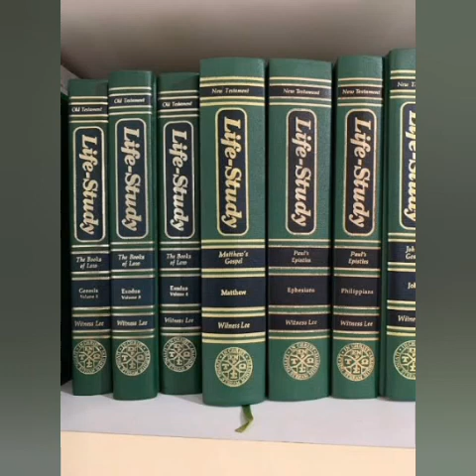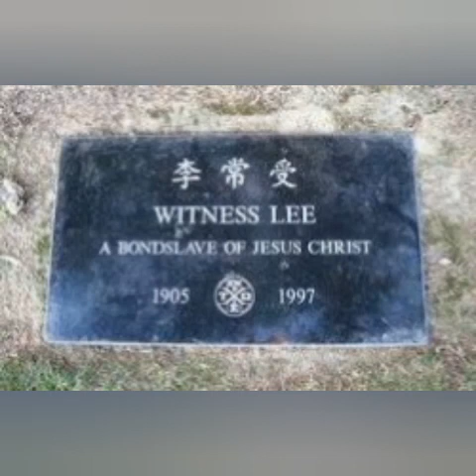The Story of Witness Lee • Watchman Nee's Mentee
The story of Witness Lee, A Man of God that laboured together with Watchman Nee in the vineyard of God.